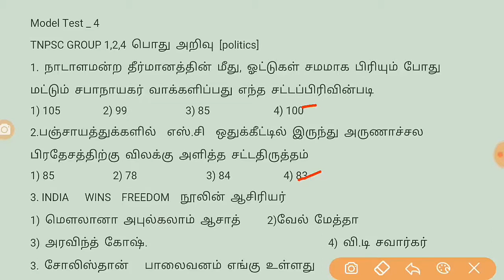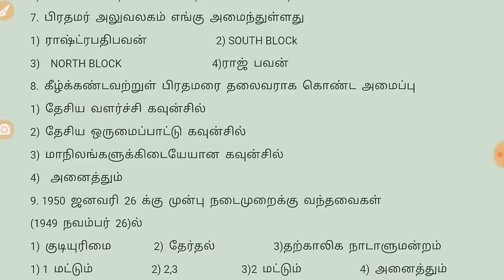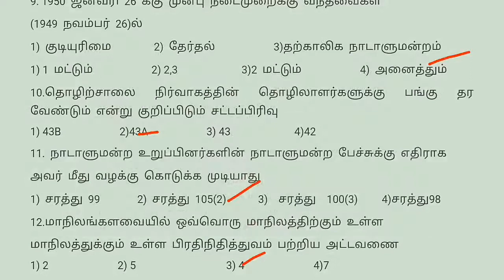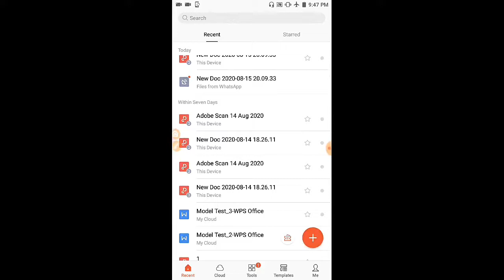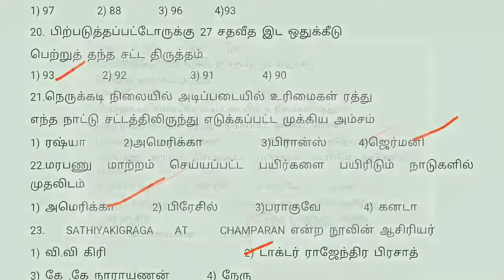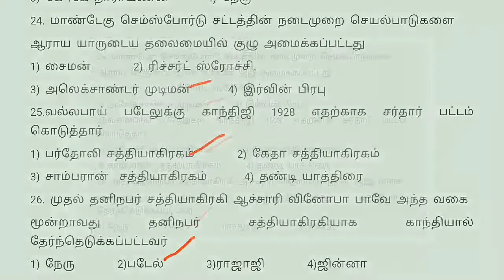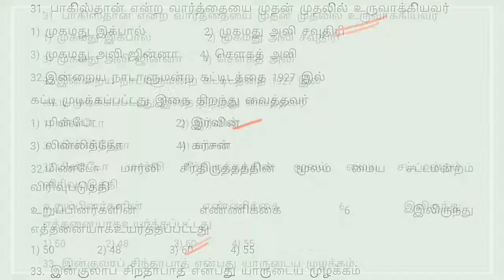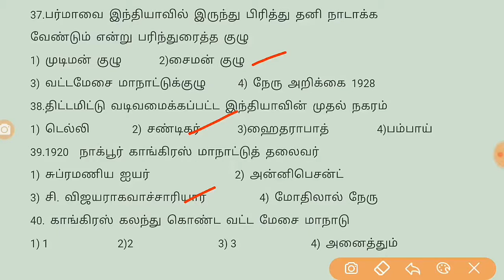Model Test_4 TNPSC GROUP 1,2,4 பொது அறிவு [politics]